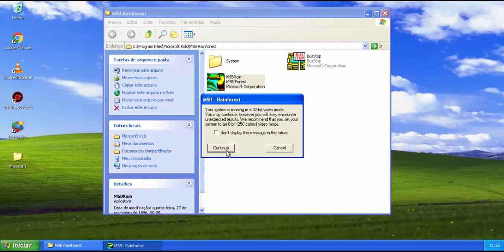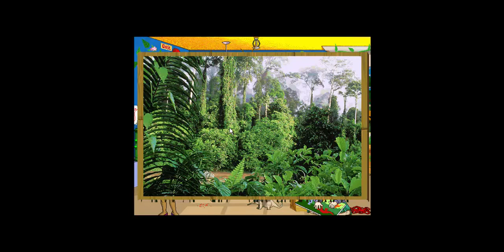Scholastic's The Magic School Bus: Explore the Rainforest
Este é um simples jogo educacional para Windows.